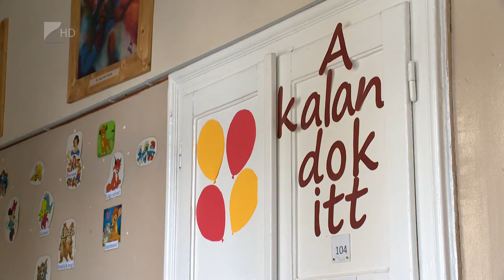Felújítás a Sója Miklós iskolában - Kölcsey Tv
98 millió forintos pályázati támogatásból korszerűsítették a Nyíregyházi Sója Miklós Görögkatolikus Általános Iskola épületeit.
Az intézmény vezetője a projektzáró eseményen elmondta, az iskola megújulása nagyban segíti a Huszár-tér környéki hátrányos helyzetű tanulók társadalmi felzárkóztatását is.